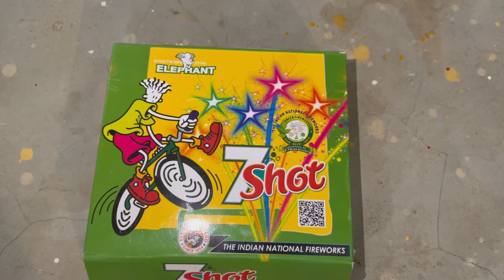7 SHOT - ELEPHANT BRAND (INF)